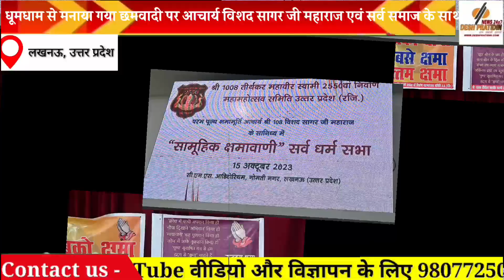जैन समाज के द्वारा सामूहिक क्षमा वाणी पर्व एवं सर्व धर्म सभा कार्यक्रम का आयोजन किया गया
सत्य, अहिंसा एवं क्षमता के साथ ही विश्व शांति कायम रह सकती है उपमुख्यमंत्री बृजेश पाठक

धूमधाम से मनाया गया छमवादी पर आचार्य विशद सागर जी महाराज एवं सर्व समाज के साथ

देश प्रतिदिन

 आज सीएमएस ऑडिटोरियम गोमती नगर में सभा का शुभारंभ उपमुख्यमंत्री  बृजेश पाठक जी दीप प्रज्वलन एवं चित्र अनावरण के साथ  किया और अपने वक्तव्य ने कहा कि जैन समाज सबसे प्राचीन एवं सबसे उत्कृष्ट समाज एवं धर्म है इनके द्वारा अहिंसा एवं सत्य का प्रचार प्रसार किया जाता है एवं
कार्यक्रम में शहर की मेयर साहिब माननीया श्रीमती सुषमा खर्कवाल नेवी क्षमा वाणी की उपयोगिता एवं महत्वता पर प्रकाश डाला एवं उनका सम्मान महिला समाज द्वारा किया गया
एडवोकेट श्री हरिशंकर जी एवं एडवोकेट विष्णु शंकर जैन जी ने अपने वक्तव्य में कहा कि जैन हिंदू सिख इसाई सभी मजहब एक हैं  और उन्होंने बताया कि जो कुतुब मीनार के बाहर यह लिखा है कि 27 जैन मंदिरों को तोड़कर कुतुब मीनार बना है उसके लिए भी उन्होंने कोर्ट  मे  मुकदमा  कर रखा है ।
उन्होंने आगे यह कहा कि सभी स्कूलों में जैन धर्म की भी पढ़ाई एवं उनके मूल सिद्धांतों के बारे में बच्चों को पढ़ना चाहिए ताकि लोग अहिंसक बने और अहिंसा से ही किसी को भी जीता जा सकता है जैन धर्म में अहिंसा एवं क्षमा भाव को बहुत ही महत्व दिया गया है जिसका सभी लोगों को पालन करना चाहिए।
संदीप बंसल जी ने अपने वक्तव्य में कहा कि जैन धर्म में सूर्यास्त पूर्व भोजन करने की विधि बहुत ही उपयोगी एवं वैज्ञानिक विधि है और इसको जैन धर्म के लोग बखूबी निभाते हैं एवं इसे बहुत सी बीमारियां नहीं होती हैं आज इस सिद्धांत को बड़े से बड़े डॉक्टर भी सभी को बताते हैं ।
एवं अन्य धर्म के मुख्य लोगों ने जैन धर्म में क्षमा वाणी का यह विशेष महत्व बताते हुए कहा कि क्षमा वीरों की निशानी है और क्षमा करना एवं क्षमता मांगना दोनों ही वीर ही कर सकता है कोई कार्य व्यक्ति इसको नहीं कर सकता है अगर हर कोई इसको धारण कर ले तो बहुत से घर की अशांति ऐसे ही मिट जाए ।
कार्यक्रम में ब्रह्मकुमारी बहन राधा दीदी, डॉक्टर अभय कुमार जैन जैन समाज से , श्री नानक चंद लखमणि उत्तर प्रदेश सिंह अकैडमी लखनऊ से एवं अन्य धर्म के लोगों ने भी क्षमा भाव को महत्व देते हुए कहा कि क्षमा  वीरस्य भूषणमं क्षमा वीरों का आभूषण है एवं जिसने क्षमा भाव की अहमियत समझ ली व जीवन में कभी भी असफल नहीं हो सकता और हमेशा सफलता की ऊंचाइयों को छूता है।
कार्यक्रम में मुख्य रूप से संजीव जैन मोती नगर, कमल कुमार जैन  , आदीश कुमार जैन , विनय कुमार जैन, रितेश जैन बंटी जैन, शुभचंद जैन, राकेश जैन, नितिन जैन, चंद्र प्रकाश जैन, निकांत जैन, बच्चू जैन, आदि लोग उपस्थित थे
कार्यक्रम के मध्य जैन लेडीज क्लब द्वारा भक्ति नृत्य ।
मंगलाचरण जैन महिला मंडल द्वारा किया गया
सभा का संबोधन आचार्य विशद सागर जी महाराज ने अपने प्रवचन के द्वारा किया और कहा कि आज क्षमा की बहुत ही जरूरत है और जैन धर्म के सिद्धांत जियो और जीने दो के माध्यम से ही विश्व में शांति बनी राख हो सकती है जिस तरह आज एक दूसरे से लोग युद्ध कर रहे हैं वह चीज अच्छी नहीं है और यह विश्व की खत्म करने की तरफ बढ़ रही है ।
अंत में अध्यक्ष आशीष कुमार जैन ने धनबाद ज्ञापन देते हुए सभा का समापन किया